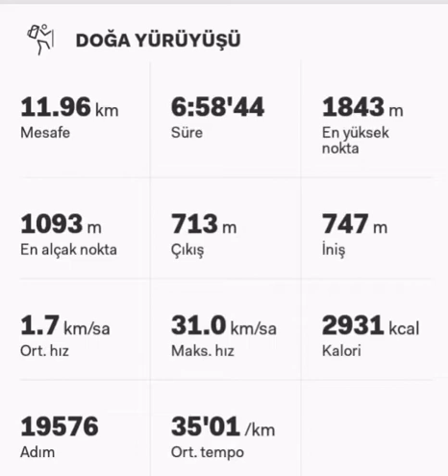Sivrice tepesi ; savran tepesi ; tabla kayası 'Çay dağcılık yürüyüş grubu".